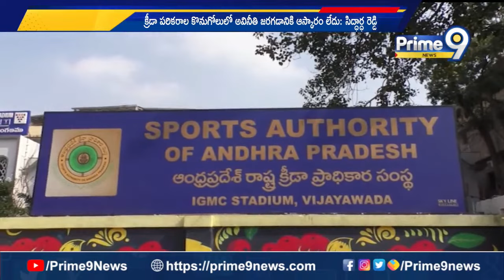Vijayawada : శాప్ లో అవినీతి జరిగిందన్న మాట అబ్బదం..అధారాలు ఉంటే చూపించండి | Prime9 News